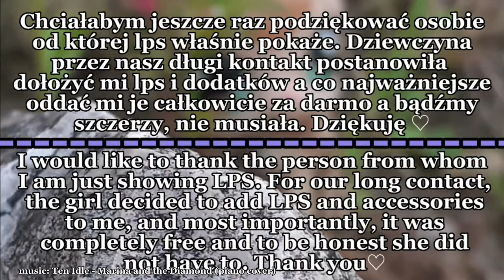Lps Really big opening | 73 new lps | #1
Music: Teen Idle (piano cover)
Camera: Samsung A10
Programs:
• capcut
• ibisPaint X
Time: 2 days
Lps:
• hoseki_owo
• hoseki_owo_custom
• hoseki_owo_edit
☆Vinted☆
• hosekiowo
• hosekii_owo
Subscribstions: 134